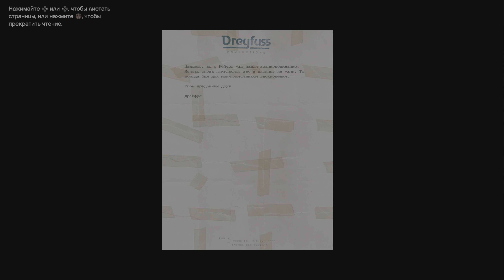GTA 5. Part 477 - Letter Scraps Collected 50 of 50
GTA 5. Часть 477 - Собрано обрывков письма 50 из 50